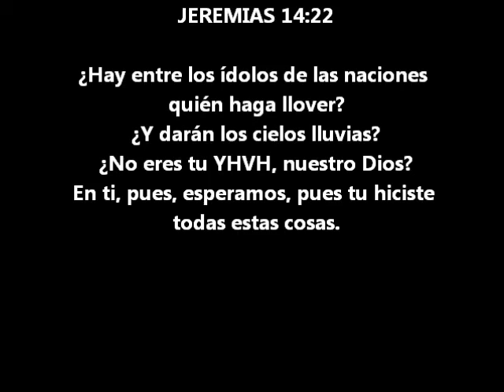RELOJ DEL PLANETA: cambios de estacion 01 otoño 2011 Guatemala